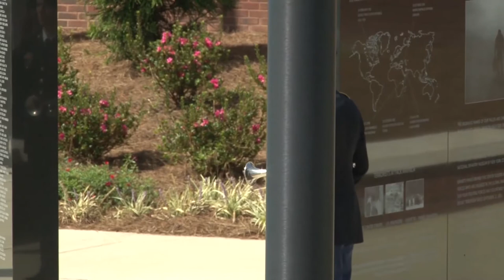2018 Rededication of the Global War on Terrorism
The 2018 rededication of the Global War on Terrorism at the National Infantry Museum included the reading of 28 names of those who've given their lives in the war since 9/11. It also included remarks by LTG (Ret) Tom Metz, MG Gary Brito, BG Pete Jones and CSM (Ret) Joe Gainey. The event was attended by veterans, active duty service members, civilians and dozens of Gold Star family members from across the country. A rededication will be held every year on the Saturday following Labor Day.